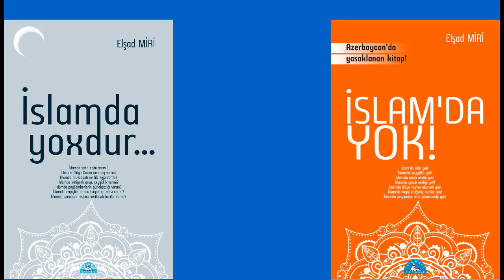Turan Dursun Neden Dinden Çıktı? / Elşad Miri